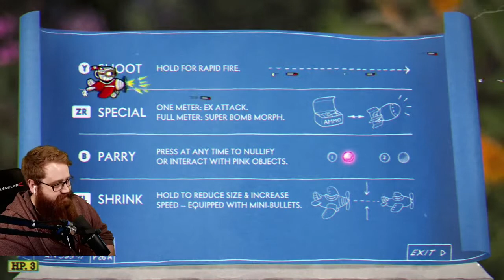SHOWING WORLD 1 WHO'S BOSS | Cuphead Let's Play Part 2